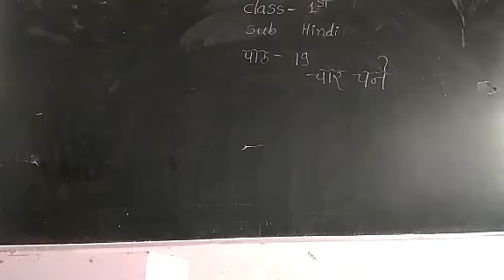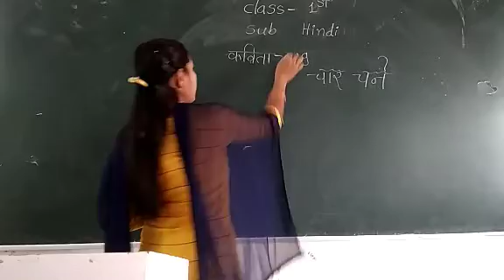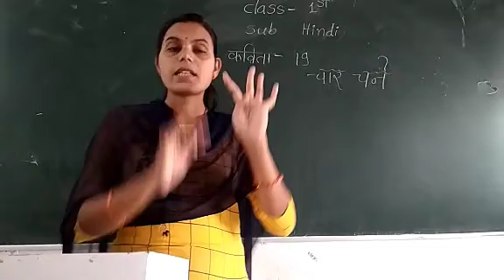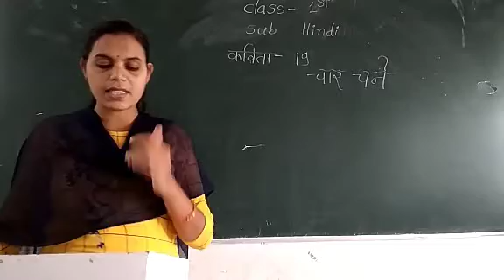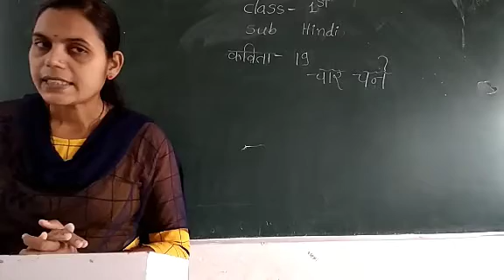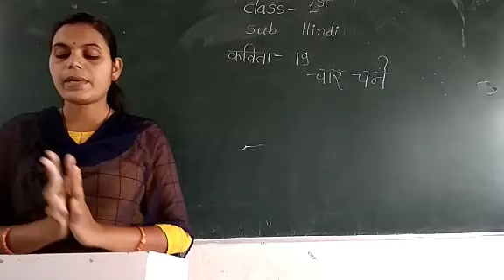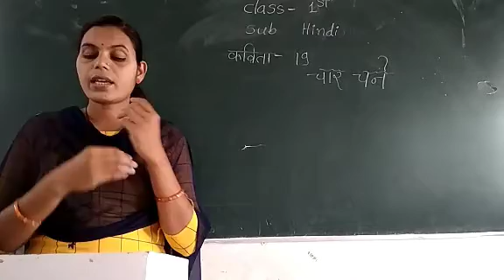05 Jan...19 ..चार चने...1st...हिंदी